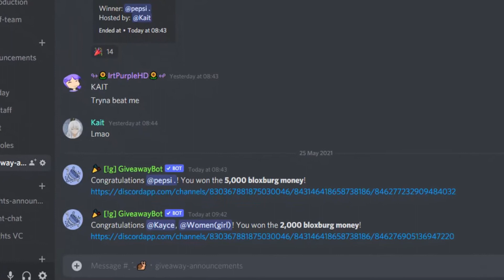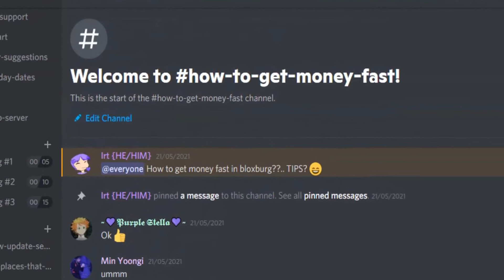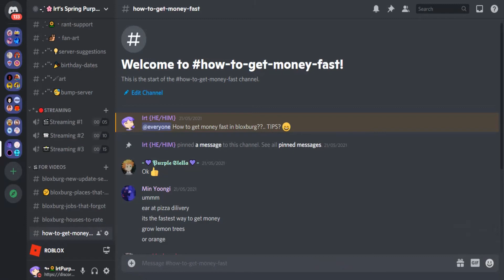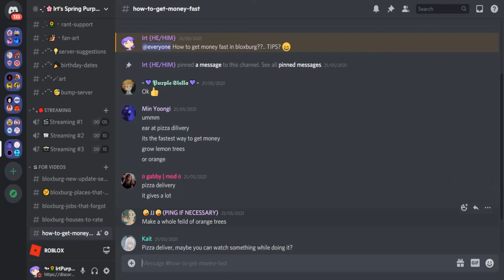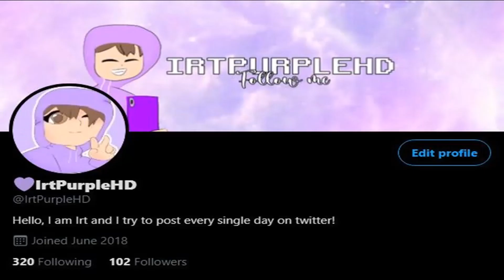HOW TO GET MONEY FAST AND EASY IN BLOXBURG | Roblox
In today's video.. I showed you how to get money fast and easy in bloxburg!!... :)